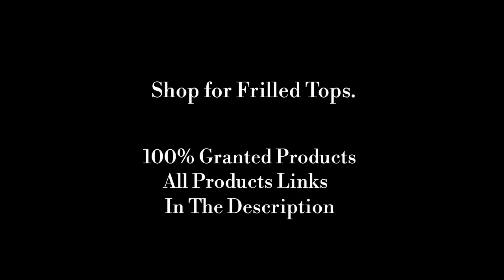Buy Now Shop for Frilled Tops. Products links in the Description Like and Share video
Shop for Frilled Tops.

Fabric: Cotton

Type: Regular Length

Style: Embroidered

Sizes: XS (Bust 33.0 inches)*: S (Bust 35.0 inches)*: M (Bust 37.0 inches)*: L (Bust 39.0 inches)*: XL (Bust 41.0 inches)*: 2XL (Bust 43.0 inches)

100% Granted Products
You Can Buy Now